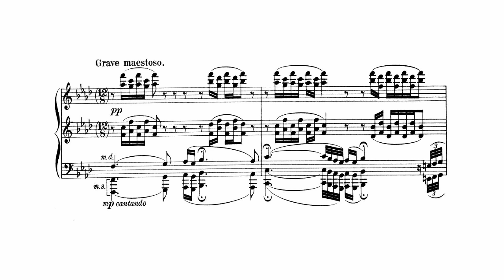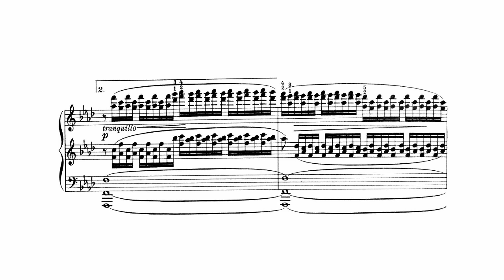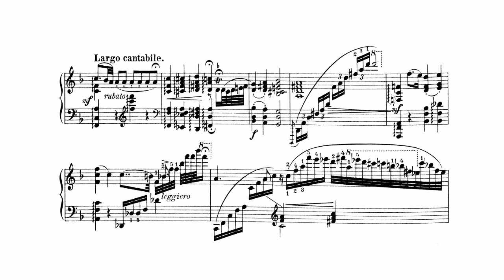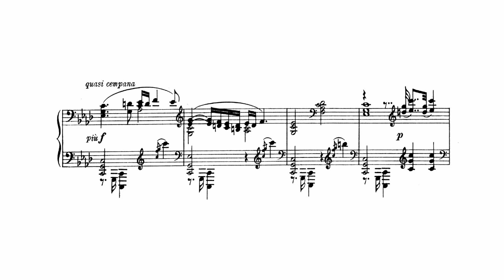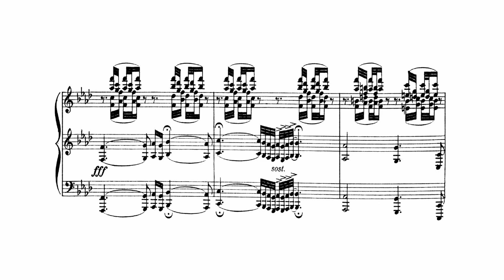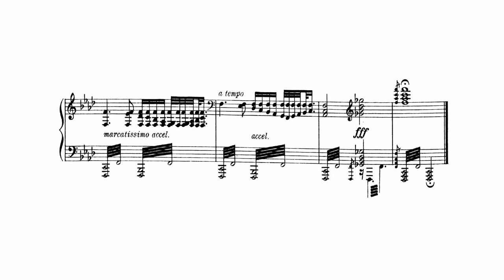Károly Aggházy: Elegy in F minor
Composer:
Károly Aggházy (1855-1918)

Date of composition:
1910

Performer:
Kenji N @rararalara

Date of recording:
2017